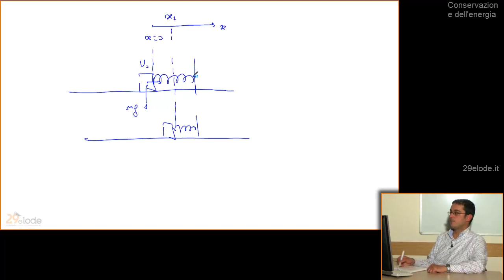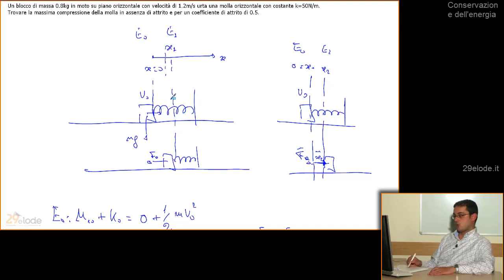Fisica I - Conservazione dell'Energia - Esercizi - 86di227 - YouTube - 29elode.it